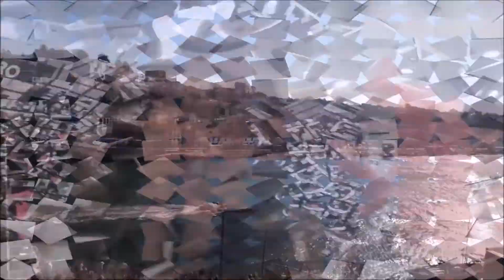QUEM É MAIS PROVÁVEL? CAIR NO MEIO DA RUA? HAHA FICAR FAMOSO? GANHAR O BBB? SE TORNAR PRESIDENTE??